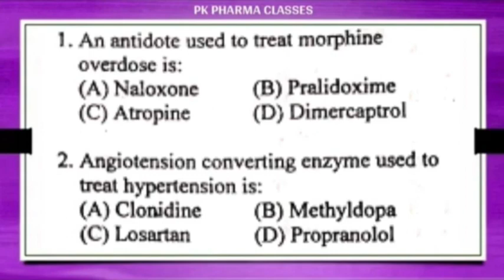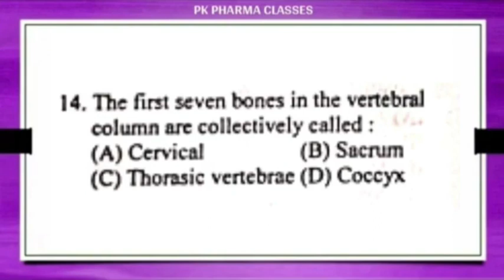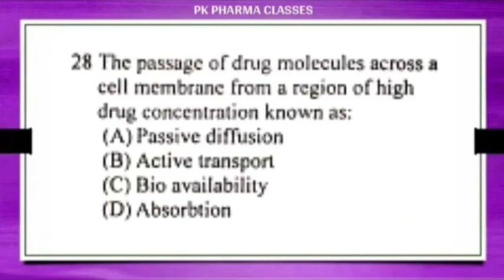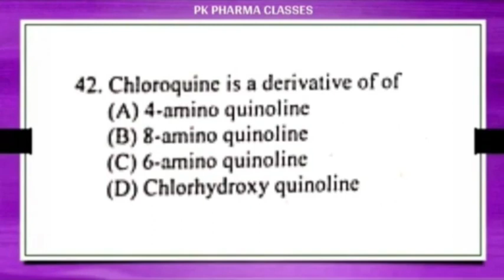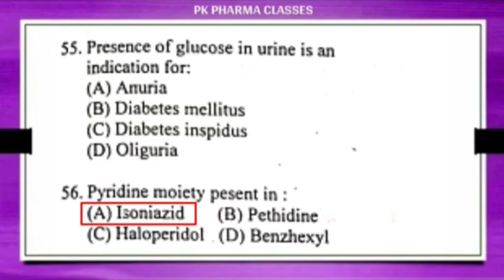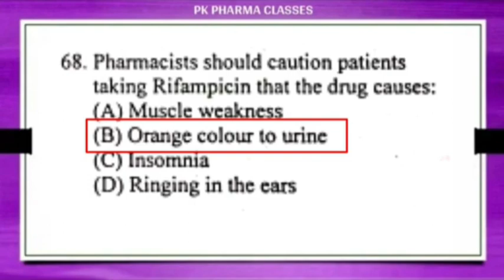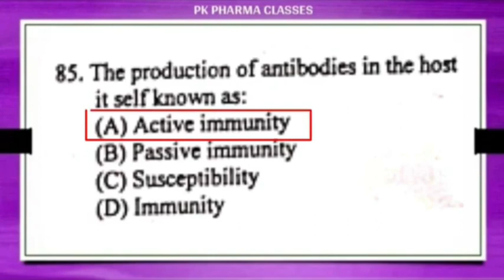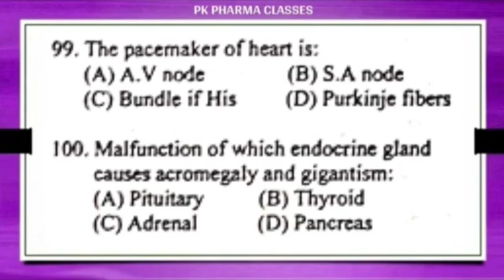Pharmacist Exam Preparation || Pharma MCQs || Important MCQs For All Pharmacist Exam@PKPharmaClasses